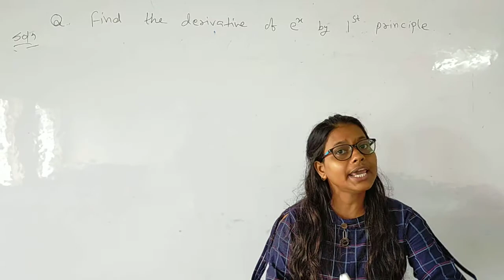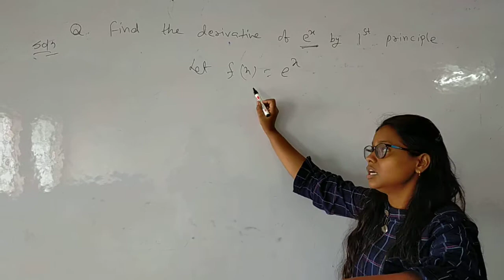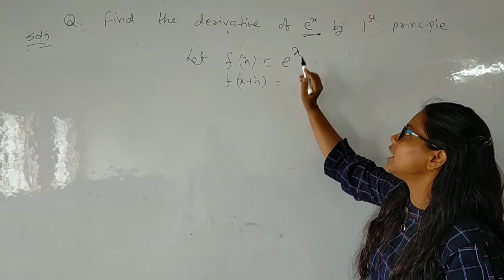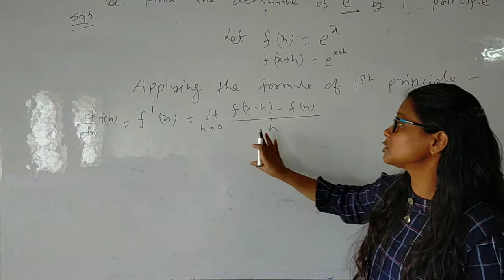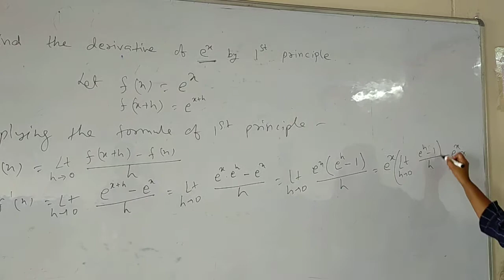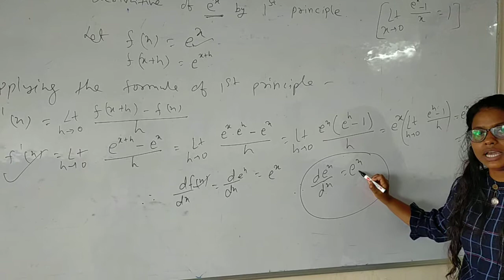First principle of differentiation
Engineering Mathematics
2nd Semester
Unit 2